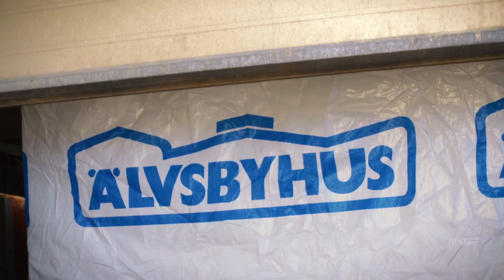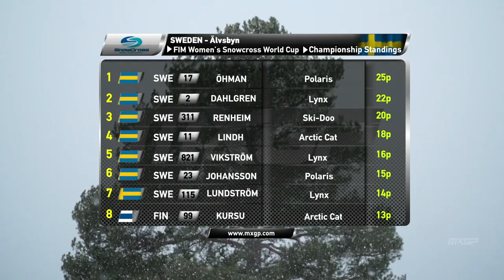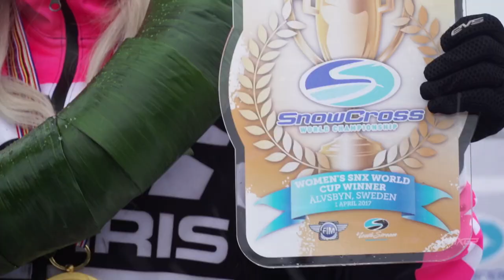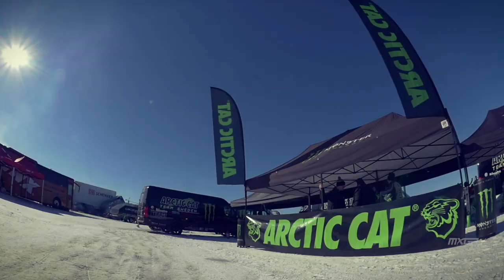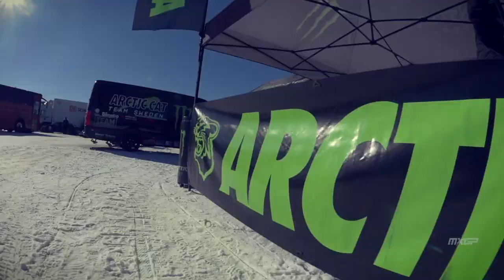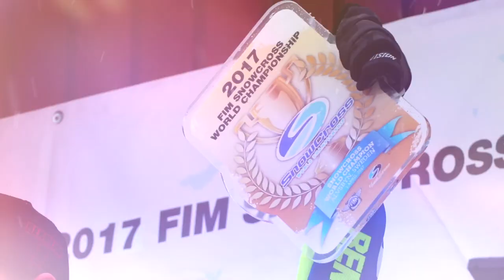2017 FIM Snowcross World Championship Magazine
&nbsp;

FOLLOW MXGP

&nbsp;